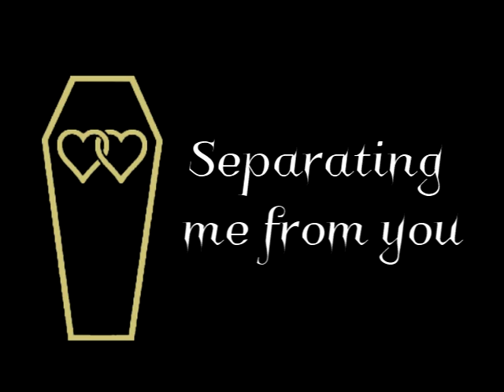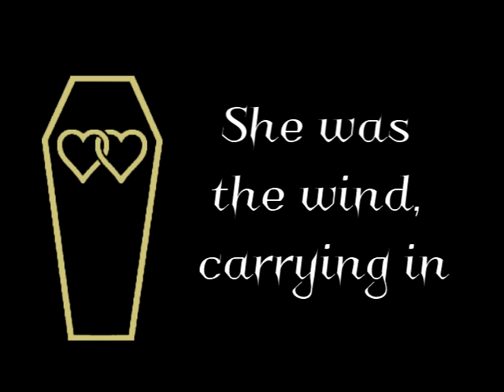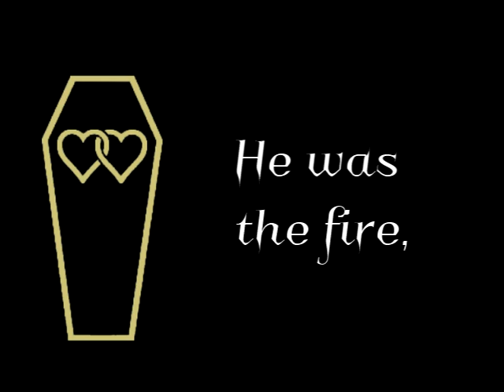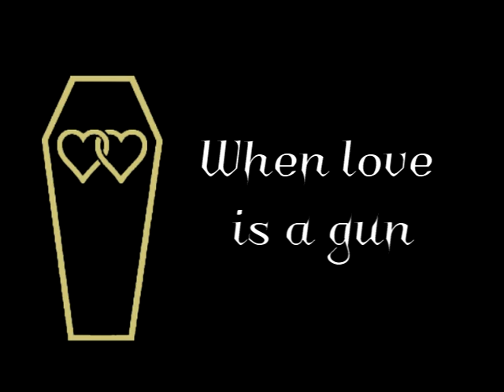HIM - The Funeral of Hearts (Lyrics)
Love Metal (2003)